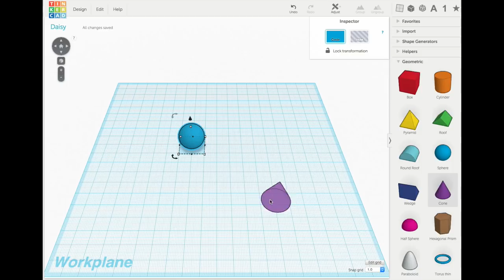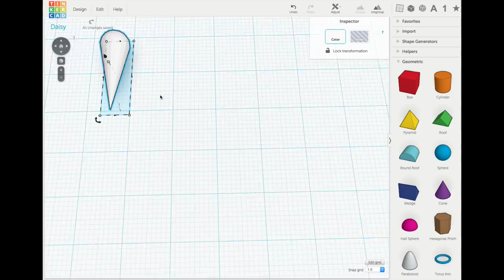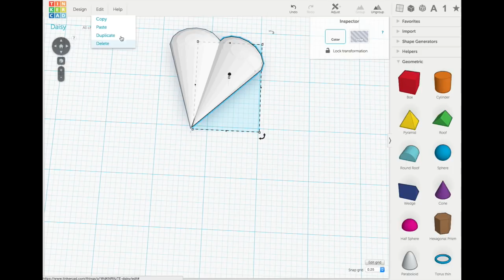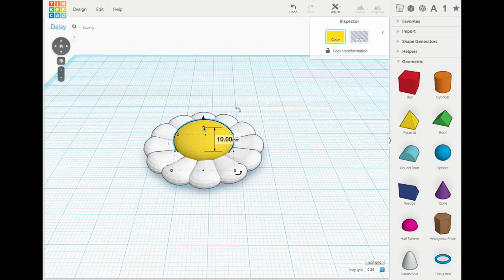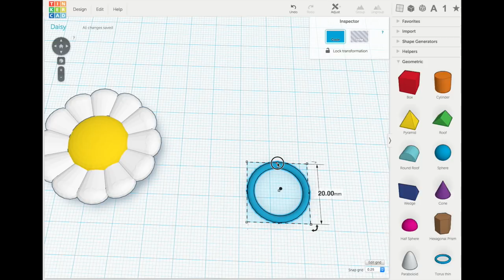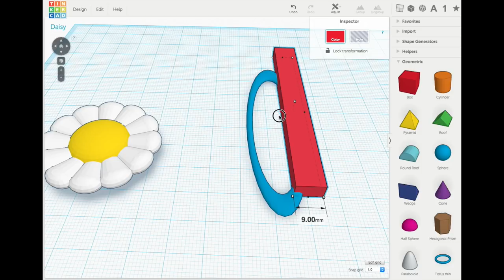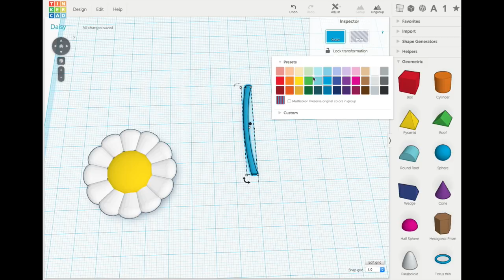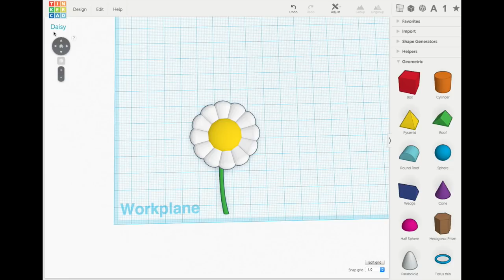Tinkercad Tutorial -- The Align & Smart Duplicate Tools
All drawing students, whether working with a pencil in 2D or a mouse in 3D, must learn to appreciate the significance of the spacial relationships that exist between shapes in a drawing. Proportions, placement and perspective all play roles in creating a sense of the 3D space and conveying important messages about objects are related.

Students use Tinkercad in my 3D modeling class. I think the metaphor it offers, of shapes adding volume and holes subtracting volume, is well suited for students’ initial 3D studies. Anyone who’s sat in on even one of my sessions can tell you that the Tinkercad function that I promote the most is the Align tool, followed closely by the Smart Duplicate feature. The Align tool offers rigor to the process of placing objects relative to one another. I suggest that it should be the first, and many times the only, step of the placement process.

Watch this step-by-step tutorial demonstrating how to use Align and Smart Duplicate in design a daisy vignette.